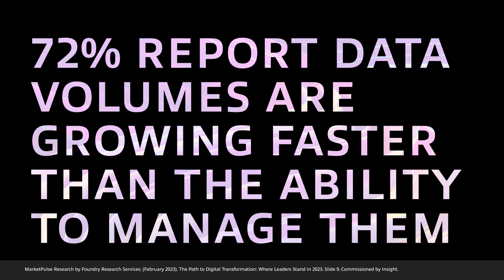Managing Business Data Better — The Experts’ Perspective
Data volumes are growing at an unmanageable rate. How will you make sure your data management strategy is on target? Tune in to hear from Insight leaders on how to craft an approach that drives value and boosts business outcomes.